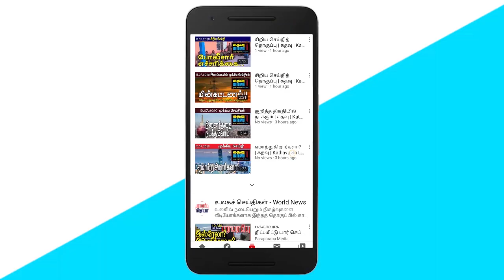அமெரிக்க தூதர் வெளியிட்ட கருத்து! | Srilankan Tamil News | Kathavu Media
01. The government is providing various assistance to increase income through self-employment - Member of Parliament Rameswaran said.

02. The opinion expressed by the Minister of Justice Ali Sabri cannot be accepted like a child - Bishop Sattivel's statement.

03. Request from the Minister of Energy to increase fuel prices and, if not, to abolish taxes on fuel.

04. President Gotabhaya Rajapaksa pays a surprise visit to the Sustainable Power Authority of Sri Lanka.

05.What happened to our relationship? Have you destroyed them? - North East Disappeared Relations Association Question.

06.Minister Dallas Alagapperuma attended the press conference, Jaffna. Journalists protested wearing black belts.

07. Do not see Tamil as a Sinhala language, the two sides should think about what matters can be exchanged - Minister Dallas Alagapperuma statement.